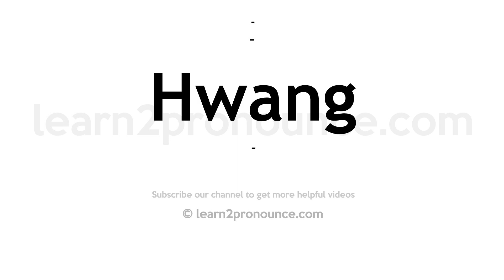How to pronounce Hwang | English pronunciation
Learn how to pronounce Hwang in English
HWANG
Pronunciation of Hwang: